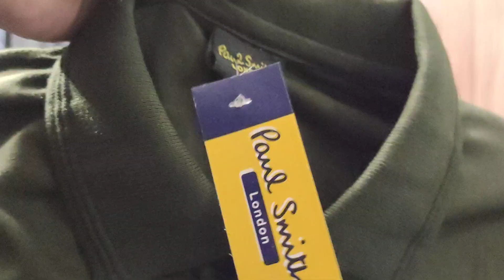Ali Heights Plaza Karim Block market allama iqbal town